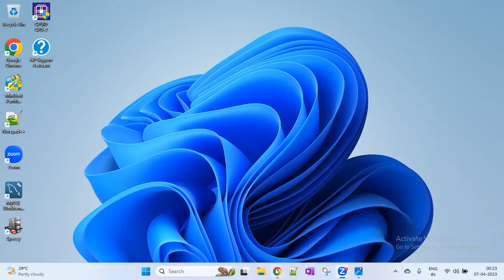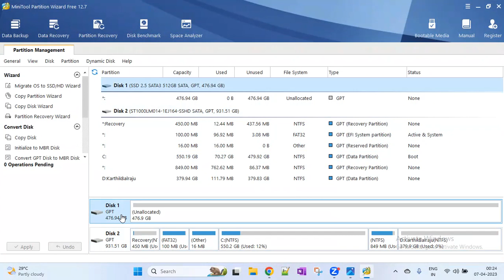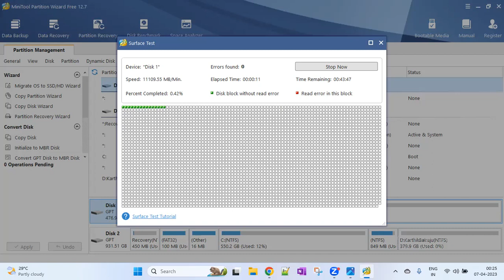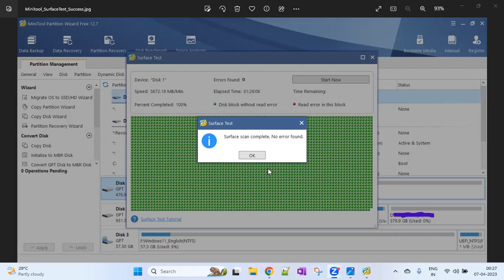Check SSD / HDD for Bad Sectors [ TAMIL ] | Free Disk Surface Test | Minitool Partition Wizard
Hi Buddies ,

Herein this video , I had given a tutorial on how to run free Disk surface test on your HDD / SSD for bad sectors using a Free Tool called Minitool Partition Master . Watch and enjoy.

Cheers,
AK